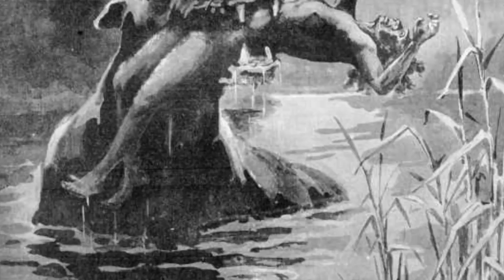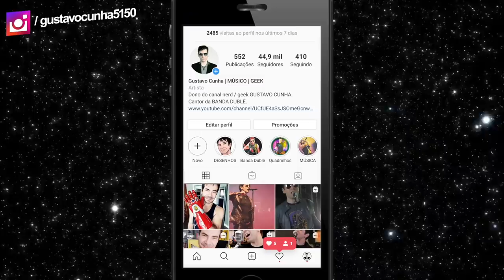GODZILLA 3 - 11 MONSTROS QUE AINDA VÃO APARECER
VAMOS FALAR SOBRE OS NOVOS MONSTROS DA FRANQUIA DO GODZILLA.